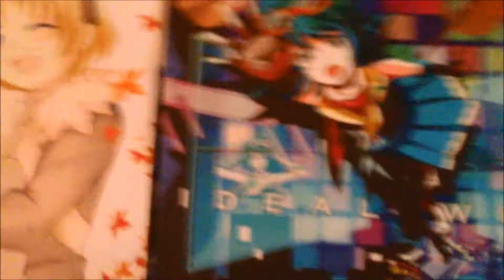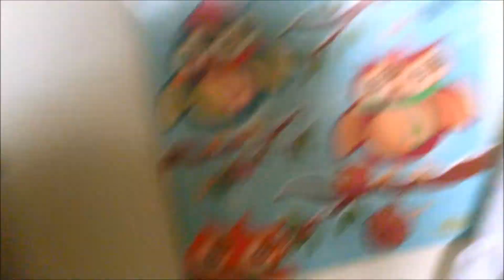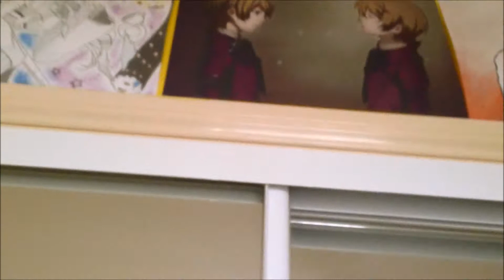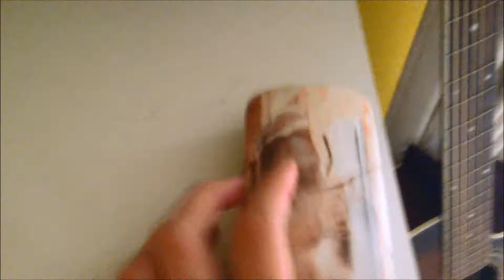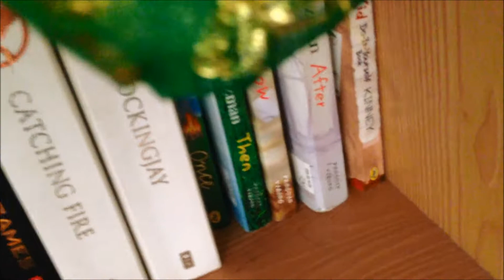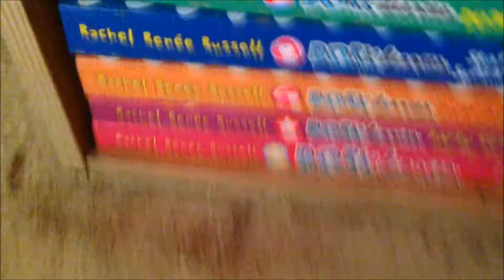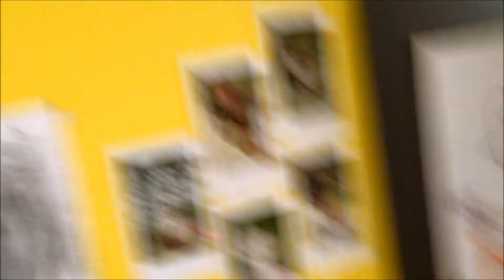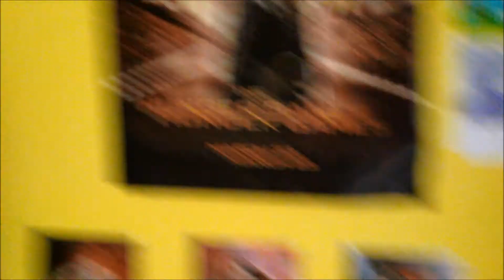Room Tour!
Hey everyone thanks for 320!
To personally thank you I decided to show you around my room :D